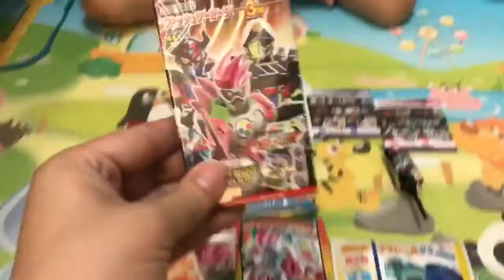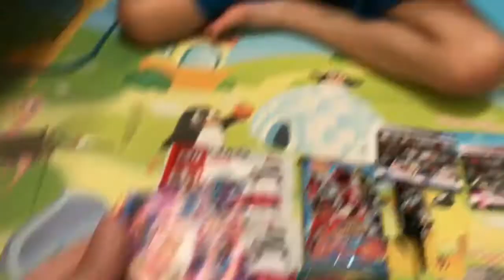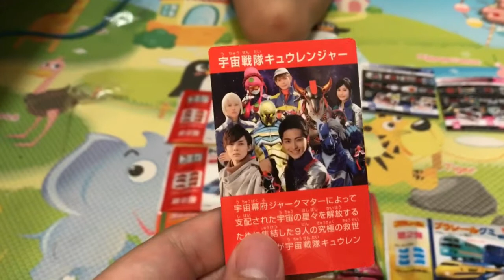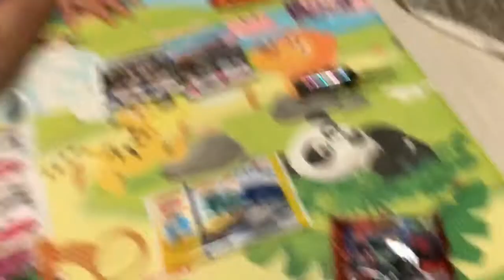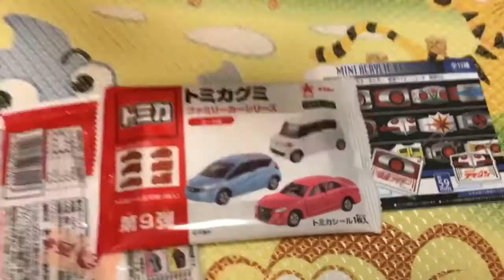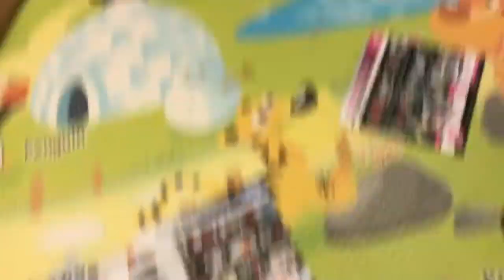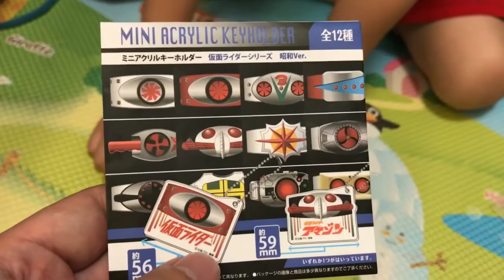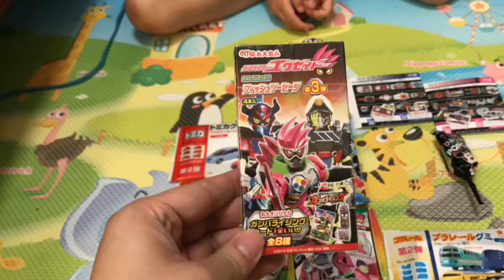Kenson x 一堆日本零食食品介紹(12/5/2017) Candy Snacks from JAPAN